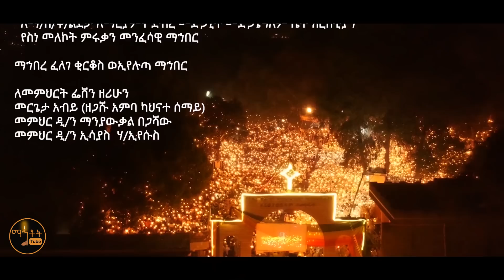አዲስ ዝማሬ "ሠላም በረከት ፍቅር" መምህር ዘማሪ ገብረ ሕይወት መላኩ እና ዘማሪ ሄኖክ (ዘልደታ)